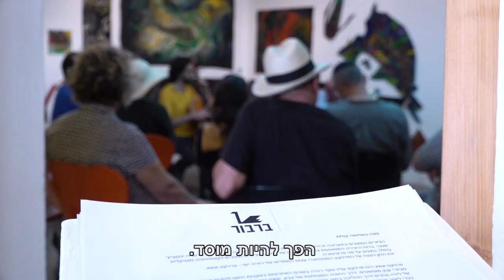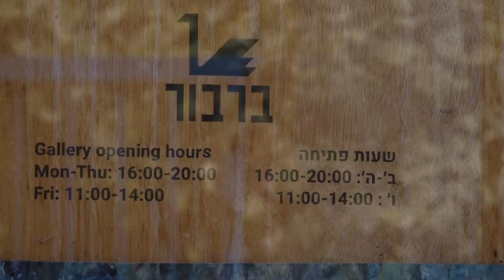ברבור - גלריה בלב ירושלים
ברבור - גלריית אמנות בירושלים שלא למטרות רווח, פועלת בשכונת נחלאות מזה 15 שנים. הגלריה מקדמת אמנות איכותית, יחד עם תרומה ייחודית לקהילה המגוונת בנחלאות, למרכז העיר ולעיר ירושלים בכלל. הגלריה מפעילה גינה קהילתית, ומגוון חוגים לילדים ולגמלאים ולעיתים משמשת את תושבי השכונה לפעילויות קהילתיות כגון עריכת ימי הולדת. הגלריה מקיימת פעילות חברתית עם אנשים עם צרכים ייחודיים ומתמודדים עם צרכים נפשיים.